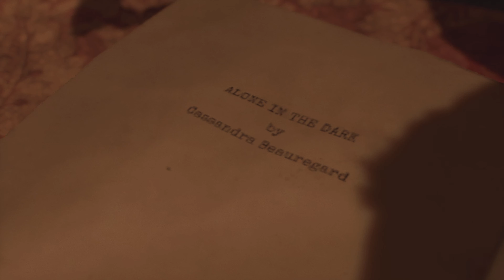Alone In The Dark — Prologue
Hades plays the prologue chapter out there for the upcoming Alone In The Dark title. Here it is in its entirety as it shows off how some of the events will flow, some of the jumps, scares, and other weirdness that we will see in the full game.

Return to the roots of survival horror in this Spotlight for Alone In The Dark! Illuminate the darkness and uncover the secrets of Derceto Manor, but proceed with caution.

Alone In The Dark is coming to PC, PlayStation 5, and Xbox Series X|S on October 25th, 2023.

Explore Derceto Manor in this reimagination of Alone in the Dark, a love letter to the 90’s cult classic horror game! Set in the gothic American South in the 1920s, Alone in the Dark features a noir setting with classical Lovecraftian horror elements, where the familiar meets the surreal.

    ● Return to the roots of psychological horror and experience an atmospheric journey worthy of the game that started the genre.
    ● Dive into a world full of sounds that make your skin crawl with a haunting, yet mesmerizing doom jazz soundtrack.
    ● Enjoy the thrill of desperate survival in a world where reality starts to crumble, evil lurks in every shadow, and ammunition is scarce.
    ● Experience this nightmare from either Emily Hartwood’s or Edward Carnby’s perspective and unearth the dark secrets of a gothic mansion.
    ● Immerse yourself in a deep psychological story that goes beyond the realms of the imaginable, by Mikael Hedberg, cult horror writer of SOMA and Amnesia.